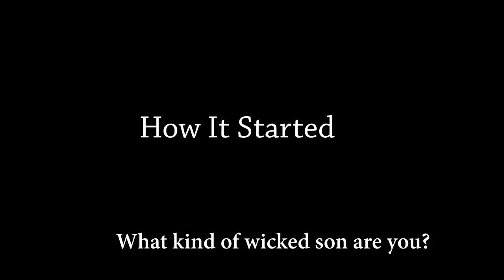Don Brymo The Longer throat Father & His Stingy son🤣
Funny indeed